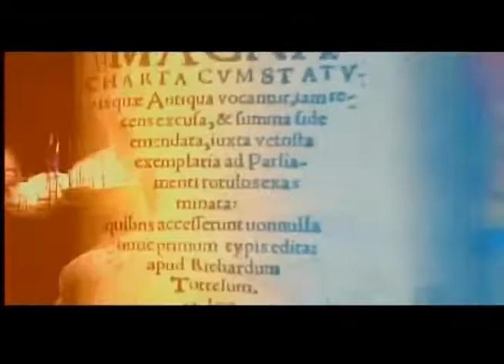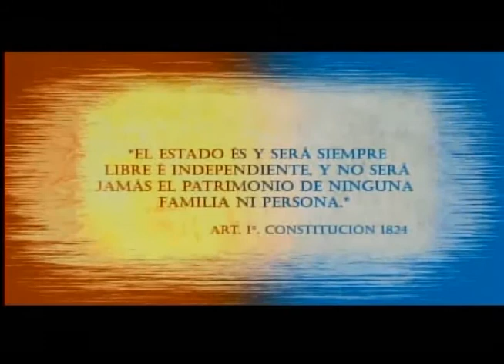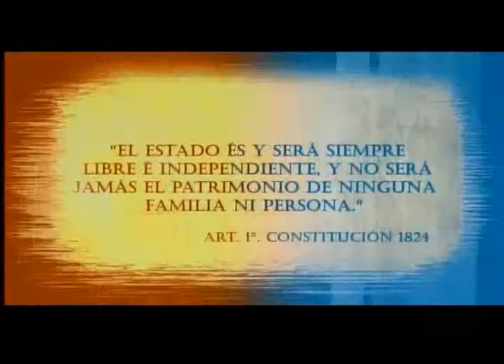Tema Elección Fiscal General de la República